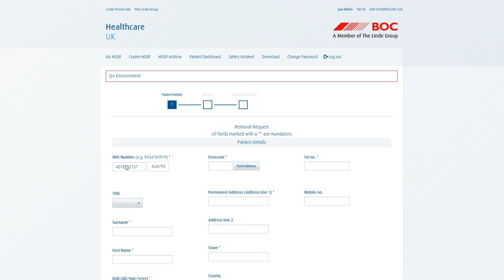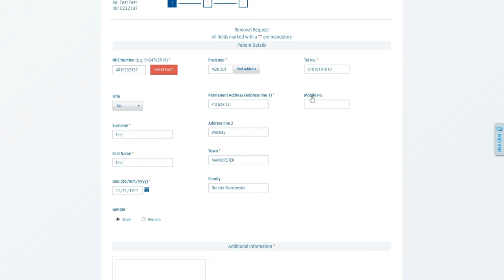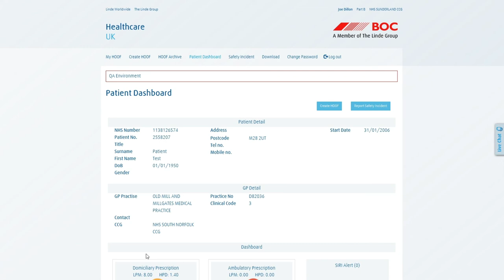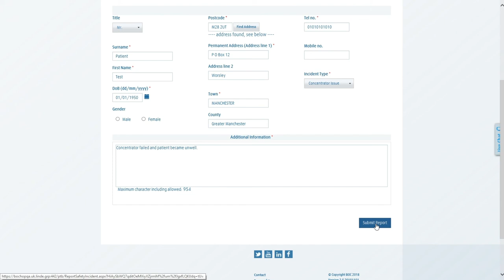Removals & Safeties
The BOC Home Oxygen Portal is a new online service for clinicians & patients to manage their oxygen requirements more easily and effectively. This short video will demonstrate how to arrange removal requests and safety incident reports to BOC via the Portal.